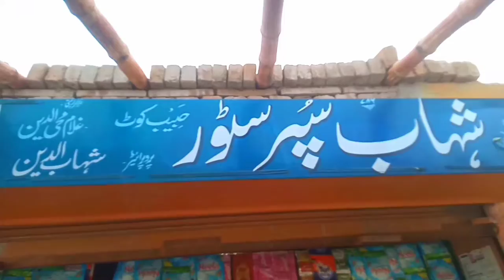Kachi Basti Men Karyana Ki Aek Dukaan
This video shows a grocery store in a slum.  This store has a lot of sales.  The shopkeeper is very hardworking.

____________Your Questions_________
(0) Shahab Karyana Store Habib Kot
(1) Shahab Supper Store Habib Kot
(2) 786 PCO Habib Kot
(3) Shahbuldin Gola
(4) Shahbuldin Khan
(5) Shahbuldin PCO
(6) Habib Kot
(7) Habib Colony
(8) General Store Business Idea | Karyana Store Business
(9) Complete item list of karyana store | karyana store business in pakistan

Amazing thing is this video is no copyrighted you can use anywhere and any website 😊😁😉 . Give credit to my Channel Copy Moments

Note : Credit Must
Otherwise I have right to claim.

Past My Channel Link In Your Video Description

Regards:
Copy Moments

Thanks for visiting and sporting my Channel